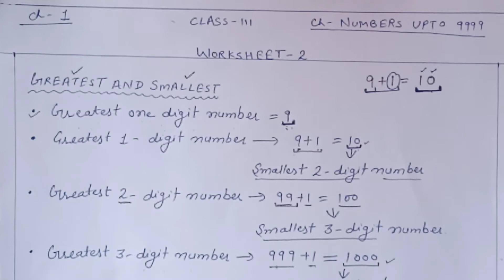maths for class 3rd, worksheet no.2 of ch-1 numbers upto 9999 Greatest and smallest number(part 1)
This video is based on Greatest and Smallest number. With the help of this video we will learn about Greatest and Smallest two digit number, three digit numbers and four digit number.